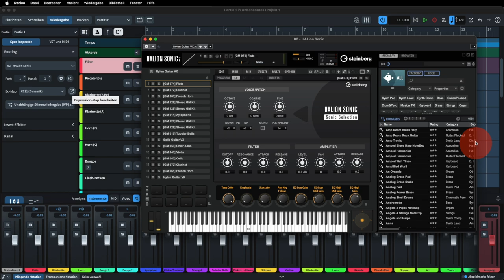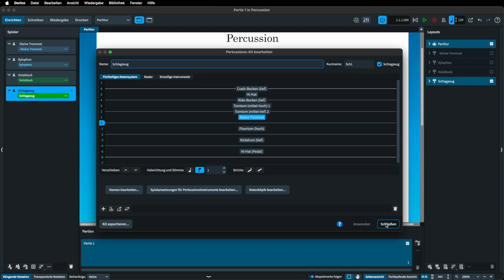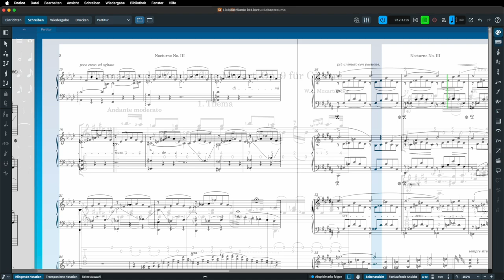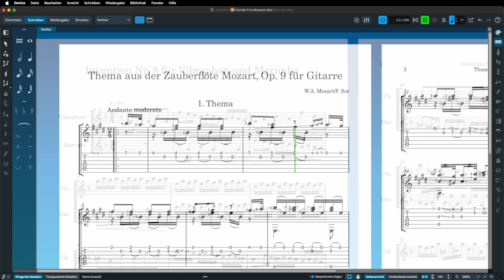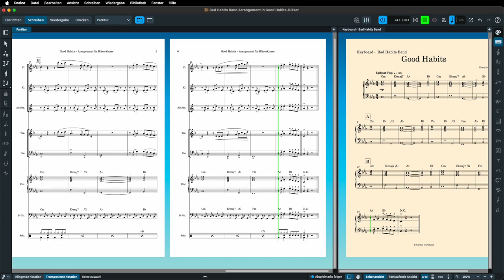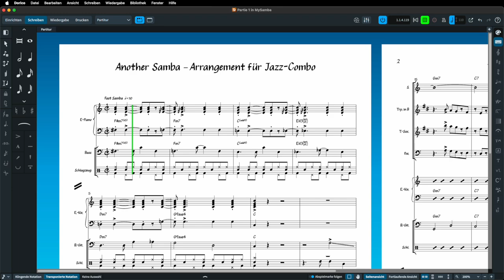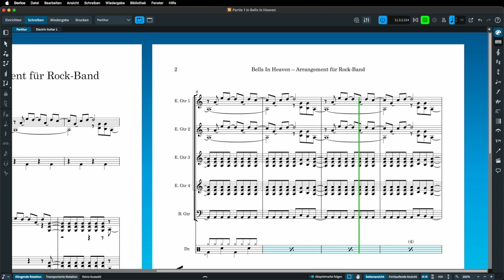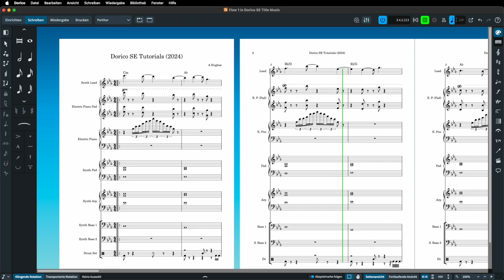09 Wiedergabe und Audio-Export in Dorico SE | 1 "Dorico auf Deutsch“ mit Markus Hartmann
In diesem Video  wird gezeigt, wie Sie in Dorico Audio exportieren.
Die hier enthaltenen Audiobeispiele sind ausschließlich mit der kostenfreien Version Dorico SE erstellt worden.

Greifen Sie schnell und einfach auf das aktuellste Handbuch für Ihr Steinberg-Produkt zu:

Unabhängig davon, ob Sie Hilfe bei der Registrierung und Aktivierung / erneuten Aktivierung über unsere Support-Foren und Knowledge Base-Support-Artikel benötigen oder einfach nur die neuesten Support-Nachrichten lesen möchten, finden Sie alle Informationen an einem Ort:

Folgen Sie uns in den sozialen Medien:

Liken Sie unsere Facebook-Seite und bleiben Sie über Neuigkeiten, Ankündigungen und Updates, Veranstaltungen und Live-Streams informiert. Folgen Sie uns auf Facebook:

Bleiben Sie auf Twitter immer und überall über die neuesten Nachrichten, Updates und Sonderangebote auf dem Laufenden:

Folgen Sie uns auf Instagram, um eine vollständige Bildberichterstattung über Auftaktveranstaltungen, Messen und andere spannende Anlässe zu erhalten: